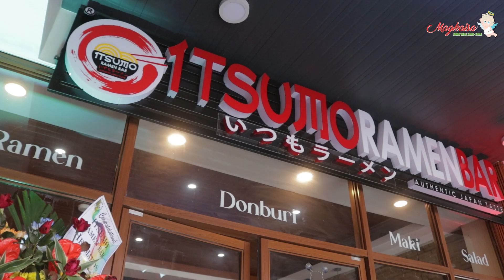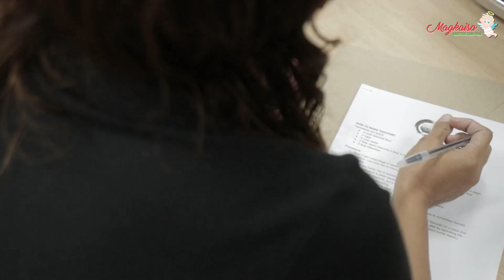Kaisa Women's Organization Angel Culinary Program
Ang KWO Angel Culinary ay isang programa ng Kaisa Women's Organization na nagtuturo sa mga miyembro ng iba't ibang kasanayan sa pagluluto ng mga special dishes na maari nilang pagkakitaan at gawing negosyo.